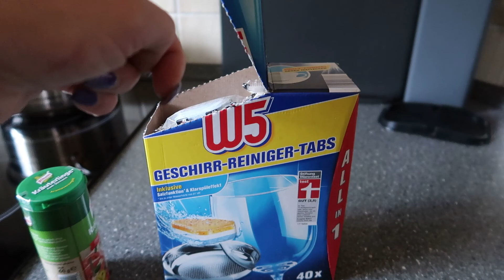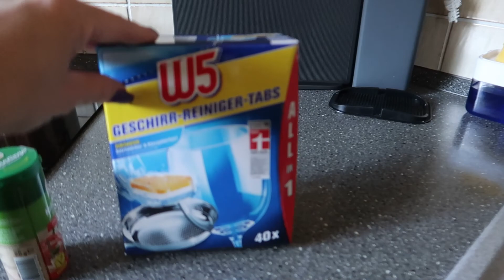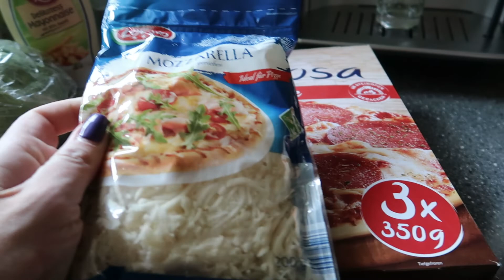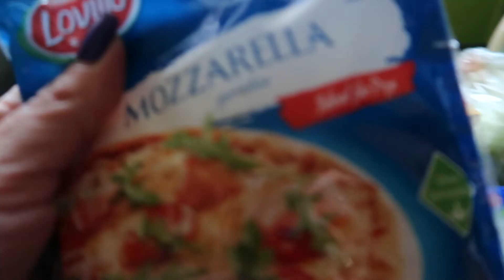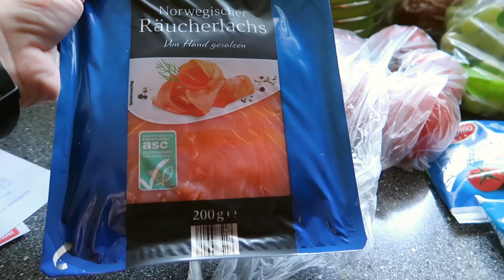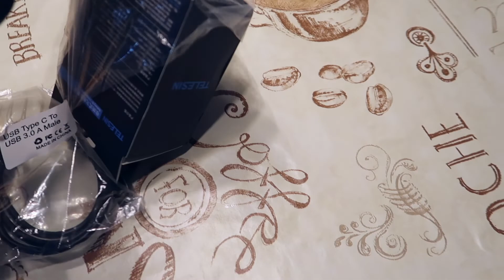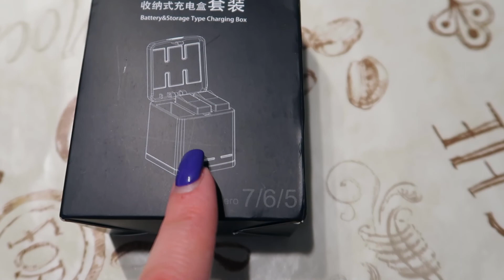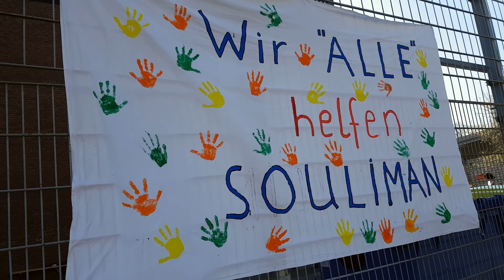РАСПАКОВКА ПОСЫЛКИ С АЛИЭКСПРЕСС/ЛАЙФХАК ДЛЯ КУХНИ/ВОТ ЭТО ВСТРЕЧА!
Всем привет! Сегодня мы  откроем  посылочку с Алиэкспресса.
Покажем маленький лаифхак для кухни и погуляем на школьном празднике.
Ну и конечно расскажем о удивительной встрече))

Всем привет!
Наша семья-это я ,мой муж Виктор,наш старшенький  сынок Володя 19 лет и младшенький Марсель 7 лет.